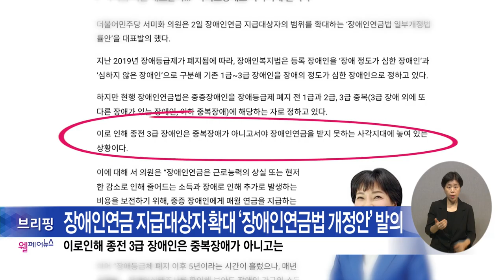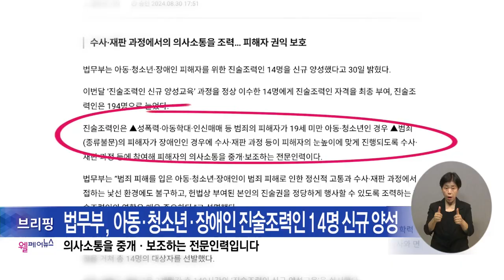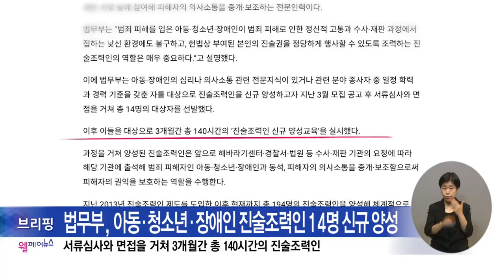웰페어뉴스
유튜브:

 / 복지tv   ​
페이스북:

 / wbc_tv